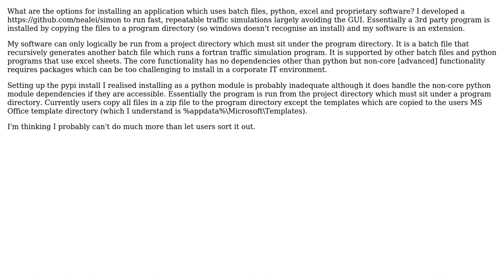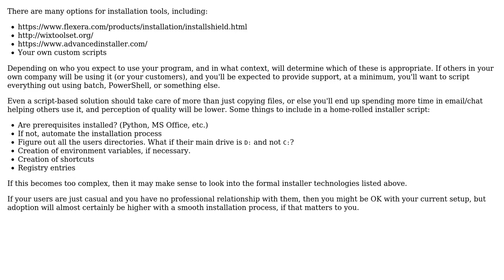Software Engineering: Installing mixed technology desktop application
With thanks & praise to God, and with thanks to the many people who have made this project possible! You are responsible for your own actions.